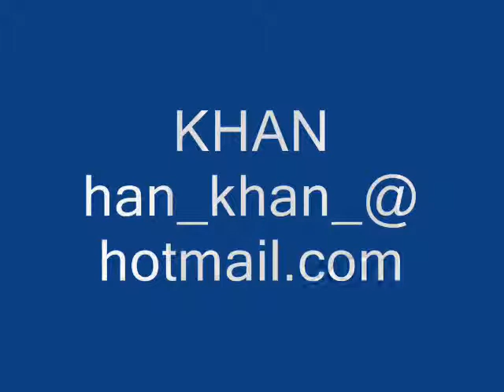khan serdar ortaç heyecan.